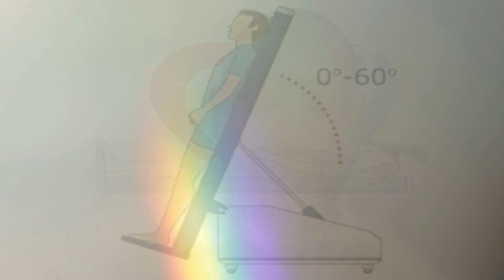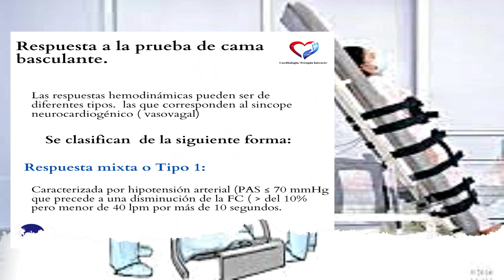El Till test o test de cama basculante: ¡Todo lo que necesitas saber!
En este video, el Dr. Angel Morales Linarte, un reconocido cardiologo con experiencia en cardiologia y terapia intensiva, nos explica todo lo que necesitas saber sobre el Till test o test de cama basculante, una herramienta valiosa para diagnosticar y tratar condiciones como la hipotension ortostatica, arritmia, palpitaciones y sincope, que pueden causar desmayos frecuentes. El test de cama basculante es especialmente util en la facultad de medicina y para estudiantes de medicina que buscan aprender sobre las clases de medicina y los estudios del sincope. En Nicaragua, Mexico y España, este test es ampliamente utilizado por los profesionales de la salud para evaluar a pacientes con presion alta y otros problemas cardiacos. El Dr. Morales Linarte comparte su experiencia y conocimientos adquiridos a lo largo de los anos en el campo de la cardiologia, para ayudar a entender mejor el Till test y como se aplica en la practica clinica, especialmente en casos de desmayos y presionalta.